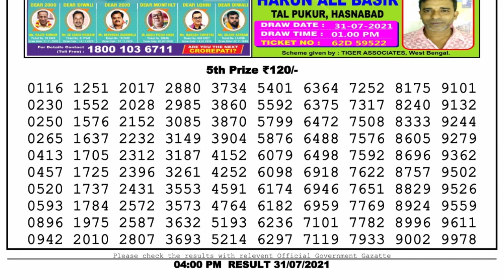Nagaland Lottery Sambad Result | Dear Lottery